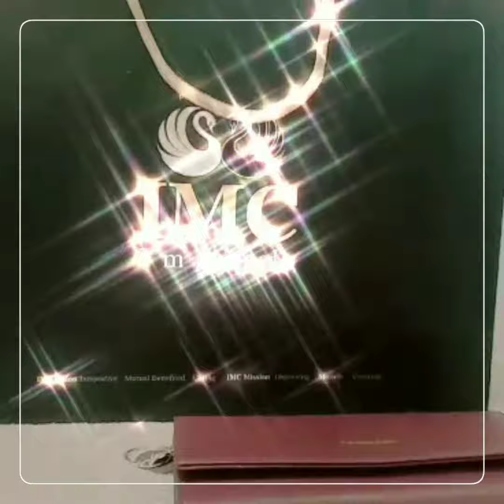New Year and Christmas gift opening by Chandika 🎁